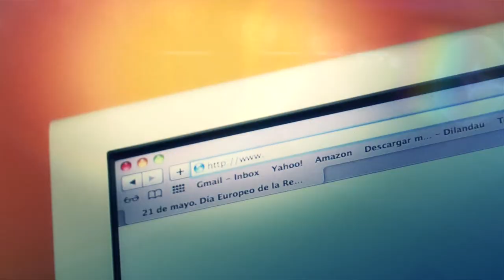¿Como puedes participar en el Día Europeo de la Red Natura 2000?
Si todavía no has enviado tu gesto para la mayor red de espacios protegidos, aún estas a tiempo!!!

21 de mayo:Día Europeo de la Red Natura 2000